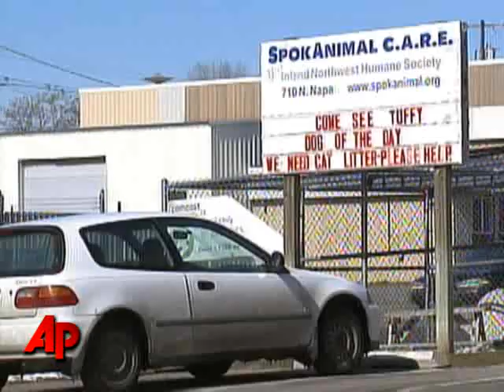Couple Finds Cat Inside Used Couch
The mysterious mewing in a Spokane, Washington home started when the residents bought a used couch for $27. Her boyfriend eventually found a very hungry calico cat living in her sofa.  (March 13)